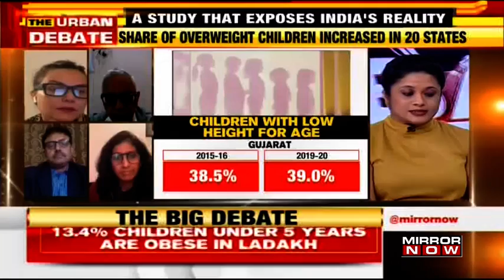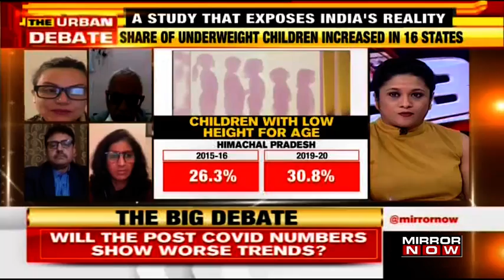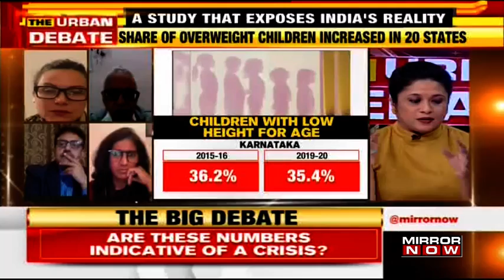Why is malnutrition, obesity on the rise in India? | The Urban Debate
On The Urban Debate with Tanvi Shukla, A study conducted by the National Family Health Survey has revealed that some states have shown an increase in the rise of malnutrition and obesity. The current National Family Health survey was conducted on 6.1 lakh sample households. It involves household-level interviews to collect information on population, health, family planning and nutrition-related indicators.

The Senior Research Fellow at International Food Policy Research Delhi Dr Purnima Menon says that We should be very concerned about this survey. Need to focus on states where there has been a rise of malnutrition and obesity cases.

Watch!